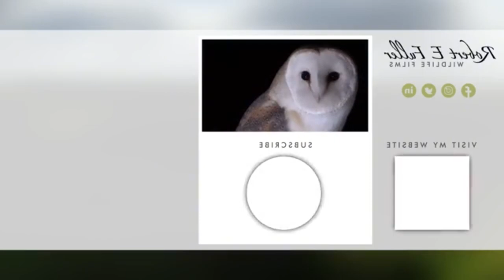Owl Daddy vs Scumbag There is also great family affection in nature